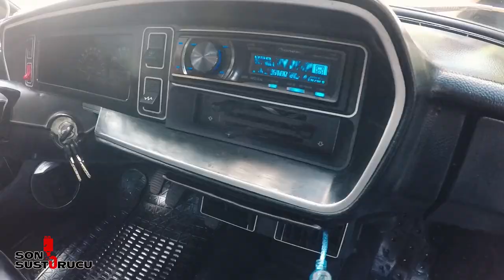KARDEŞİNE DOĞUM GÜNÜ HEDİYESİ ETİKET MURAT 131 TSTOP SATIN ALDI! | PIONEER SES SİSTEMİ YAPTIK!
Herkese merhabalar. Yine bir Murat 131 videosu ile karşınızdayız. Araç sahibi arkadaşımız böyle bir araç satın almak istediğinden bahsetti. Biz de kardeşine doğum günü sürprizi bir araç satın aldık ve hazırladık. Aynı zamanda böyle duygusal bir olayı sizlerle paylaşmak istedik.

Uzun zamandır satın almayı planlıyorlar fakat bir türlü istedikleri gibi bir araç bulamıyorlardı. Biz de istedikleri aracı bulduk. Araçta eksik gördüğümüz ufak tefek aksesuarlar ve olmazsa olmaz ses sistemini kalem kalem arayıp bulduk. Ve araca taktırdık.

Bu videoda araca neler yaptığımızı aynı zamanda Ömür'ün duygusal anlarını, zaman zaman gülüp eğlendiğimiz anları seyredeceksiniz.

Ömür'ün bu zamana kadar aldığı en güzel doğum günü hediyesiyle kazasız belasız vakit geçirmesini dileriz.

Sizlerin yorumu ve desteği bizim için çok önemli video hakkında olumlu ve olumsuz yorumlarınızı bekliyoruz.

İyi Seyirler.